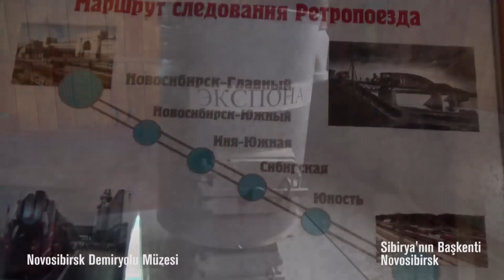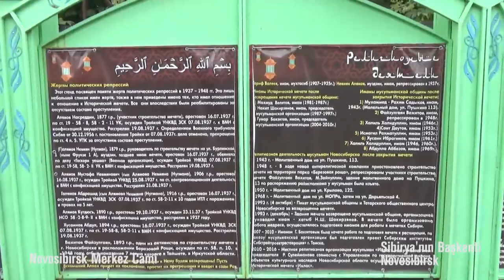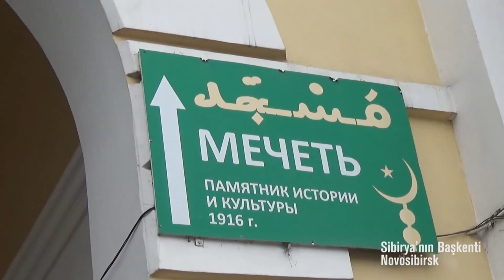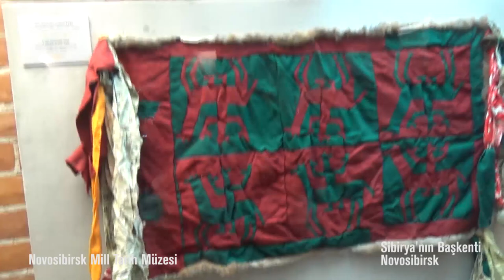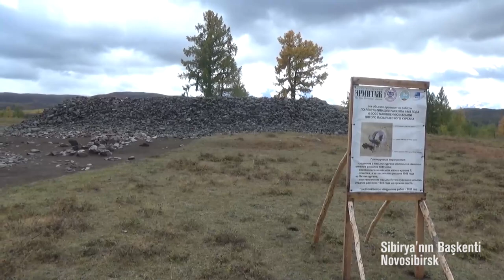Altay Cumhuriyeti - Bölüm 6: Sibirya'nın Başkenti Novosibirsk